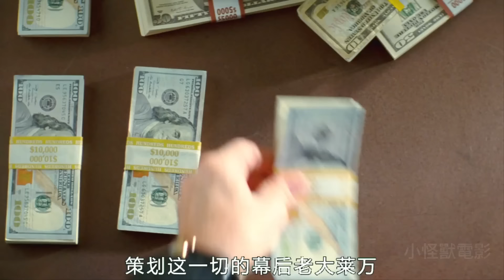天才車手為了還債，給黑幫當司機，沒人能超他的車！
《極盜車神》